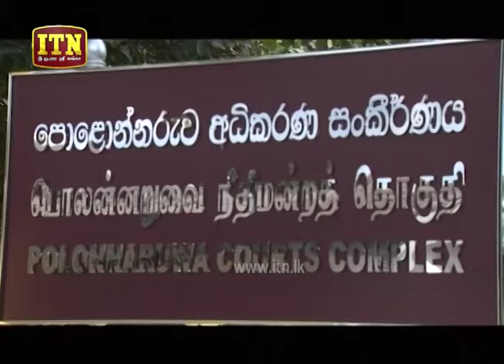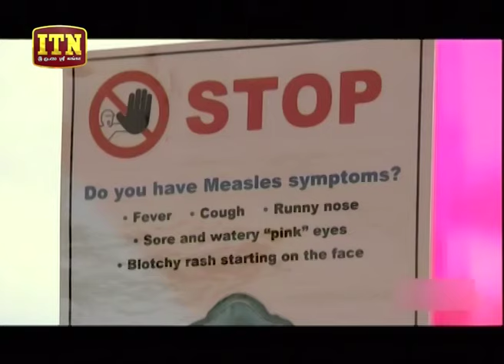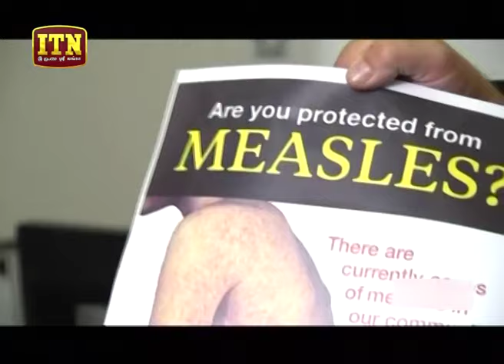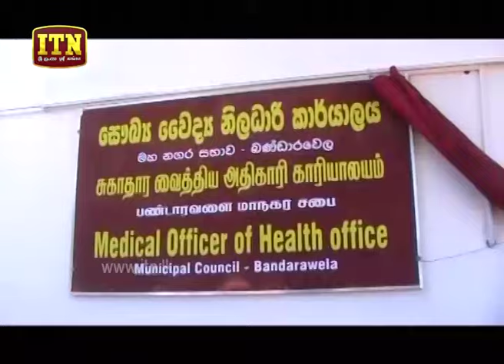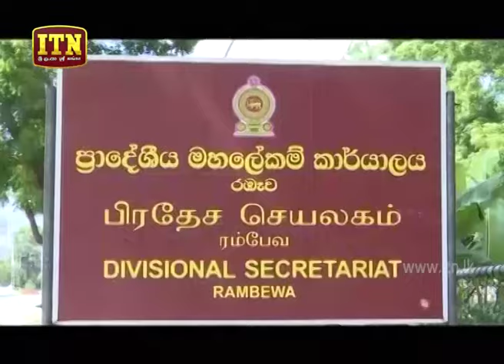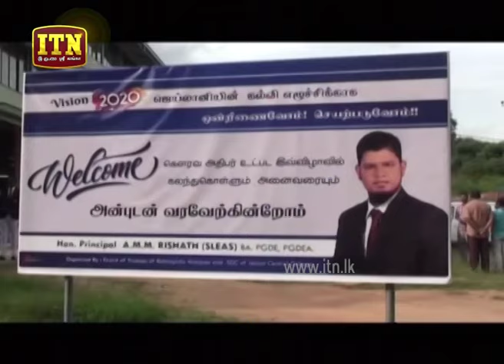ITN News 2019-09-05 | 12.00 PM